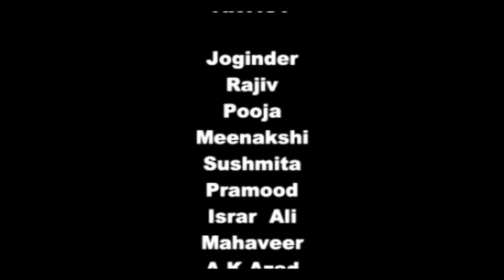facewartaBharatSharma Harteernishane hindi mix